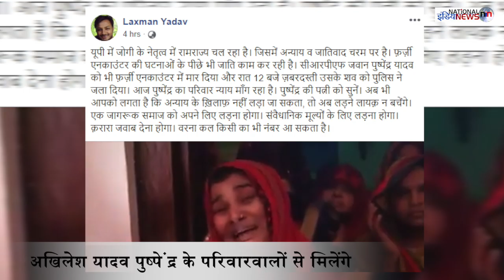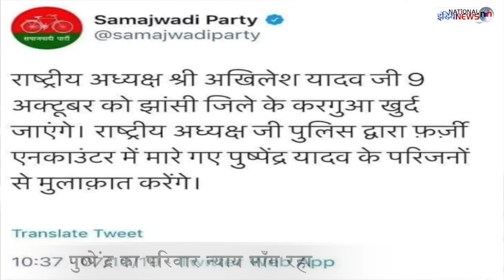UP में Yogi Government के खिलाफ संघर्ष का बिगुल कौन फूंकेगा?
Anchor- Jyoti
Editor- Gaurav